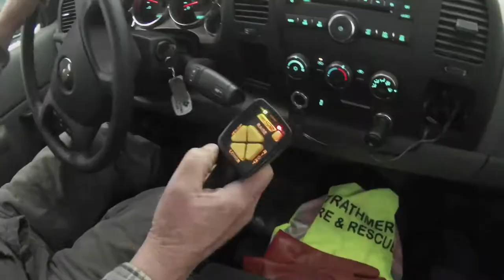Plowing the Pow!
Check the Technique! Snowplowing doesn't actually go this quickly but here's a glimpse of the action. Removing 5-8" of snow after a recent snowfall in a cold and snowy Philadelphia, PA. Music: Kings Of Leon, "Kings Of The Rodeo"